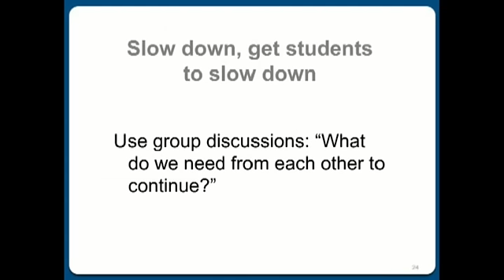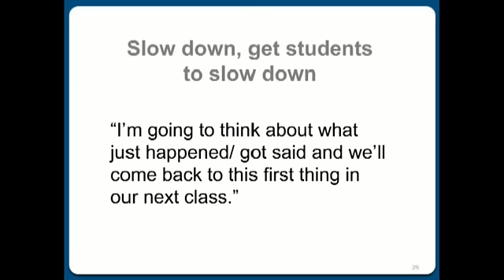Four Strategies to Engage the Multicultural Classroom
Diversity is the name of the game in higher education today, but facilitating a genuinely multicultural classroom requires more than a fresh set of labels. Learn the four key points of entry into multicultural course design. In this Magna online seminar on CD, led by Mathew Ouellett,  Associate Director of the Center for Teaching & Faculty Development at the University of Massachusetts Amherst, and Christine Stanley, Vice President and Associate Provost for Diversity and Professor of Higher Education Administration at Texas A&M University. They guide you through a framework for creating and sustaining an inclusive university classroom.

Benefits:

The program provides practical information you can use right away, such as how to:

Use self-assessment, student feedback and professional development throughout your career to enhance your ability to teach inclusively

Build mutually educational relationships with colleagues from different backgrounds

Solicit and incorporate useful feedback from students

Link your courses learning outcomes to diversity and social justice

Learning Goals:

This seminar provides you with a comprehensive model for working with diversity issues. You’ll learn:

An enhanced definition of diversity, going beyond race and gender

A framework for multicultural course design and operation

Appropriate techniques for critical discussion in a multicultural classroom

Teaching strategies to promote diversity in your classes